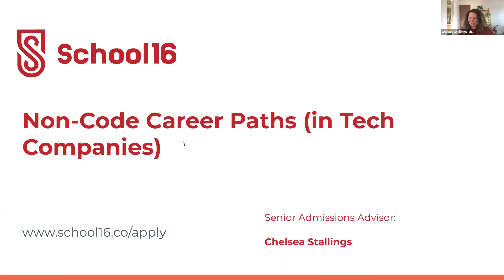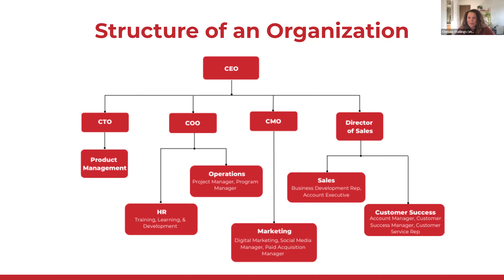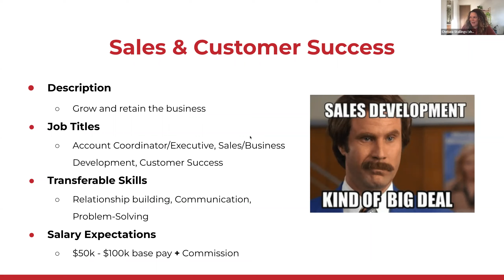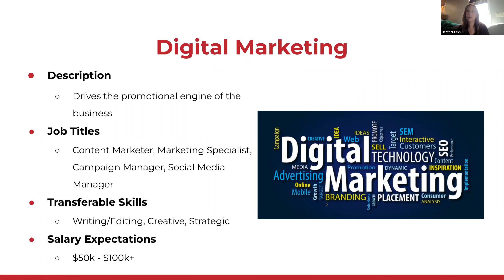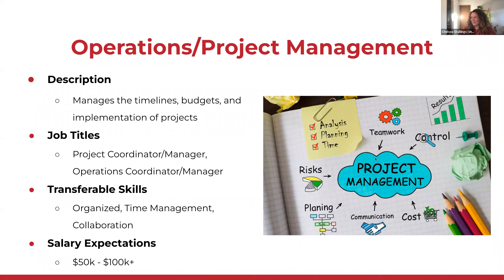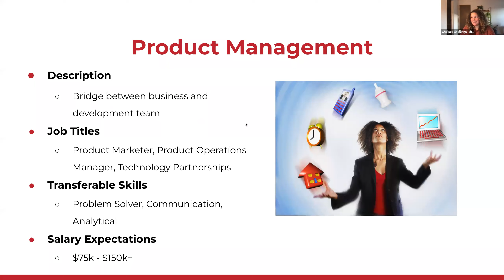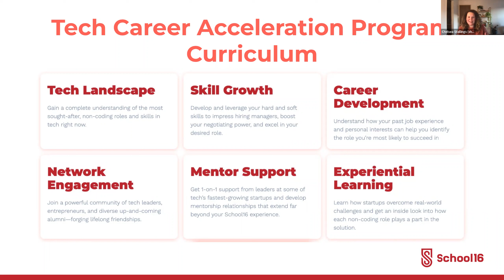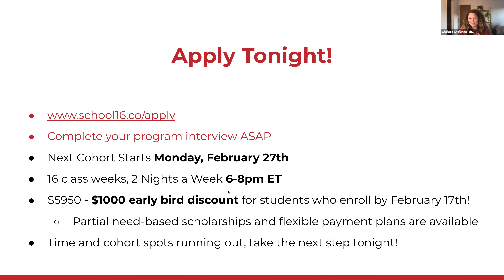Land a Job in Tech: No-Code Tech Jobs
Jumpstart your career in tech and learn about no-code career paths! During this video, we'll teach you the basics of Tech Sales & Customer Success, Digital Marketing, Operations/Project Management, and Product Management. Learn about the transferrable skills that every recruiter is looking for with these in-demand tech jobs.